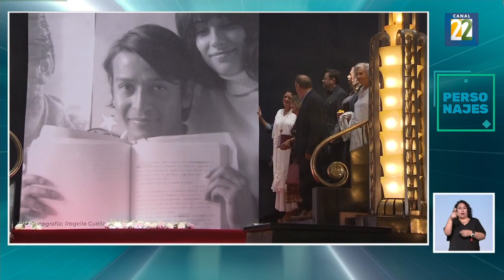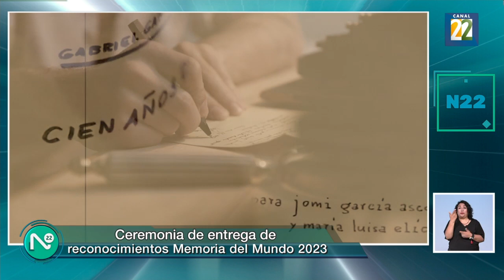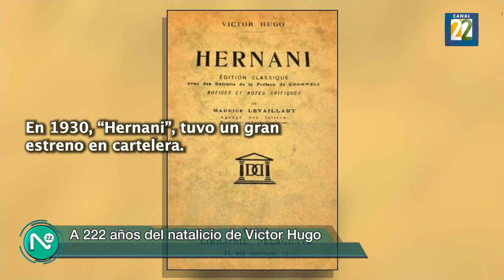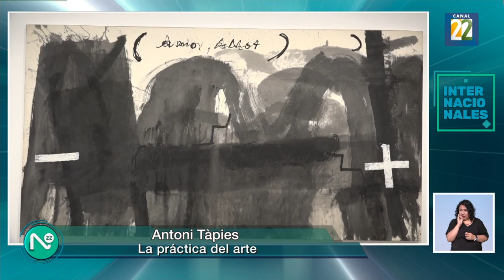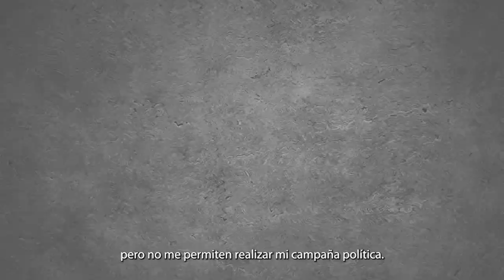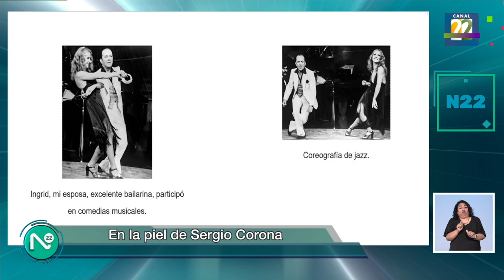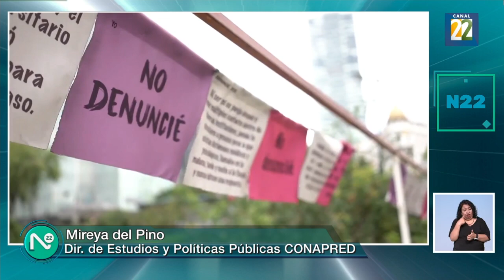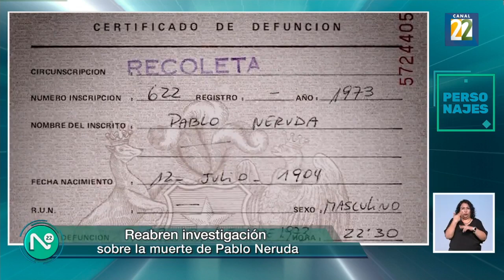Noticias 22, lunes 26 de febrero 2024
1. Homenaje póstumo a José Agustín
2. Vanessa Quintanilla sobre el memoria Grace Quintanilla
3. Ceremonia de entrega de reconocimientos memoria del mundo 2023
4. Matias Chiappe Ippolito sobre homenaje a Kenzaburo Oe
5. Efeméride nota con gráficos: Victor Hugo
6. 37 Aniversario de Radio IPN
7. Antonio Tápies, la practica del arte
8. Inauguración Quebecine
9. Crónica 1a carrera de las artes
10. Rincón Nipón: Crunchy Anime Awards
11. En la piel de: Sergio Corona
12. Reporte FILPM
13. Mesa de debate crímenes de odio, FILPM
14. Mundo nota con gráficos: Premios SAG 2024
15. Recorrido por el museo Yancuic
16. La corte suprema de Alabama determina a los embriones congelados como niños
17. Reabren caso sobre la muerte de Pablo Neruda
18. Salida con música de Giuseppe Tartini